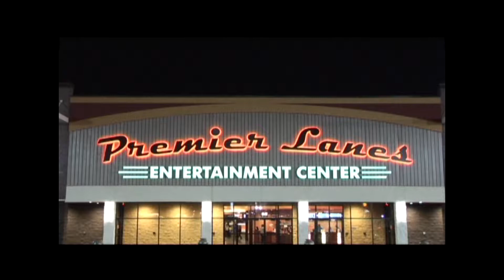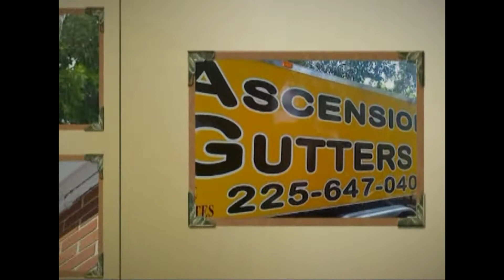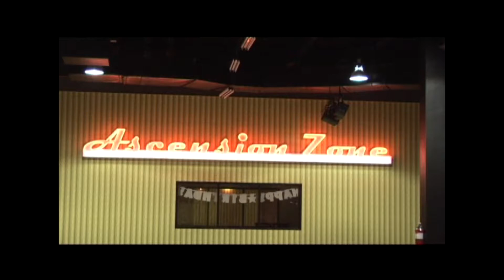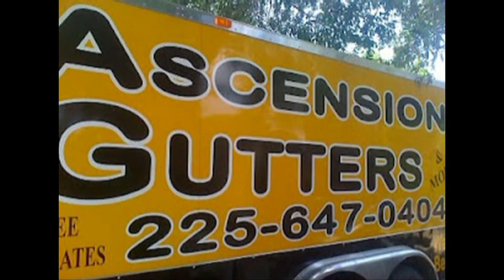Sports Scene Live 11 4 18